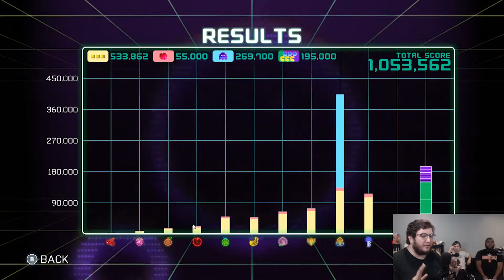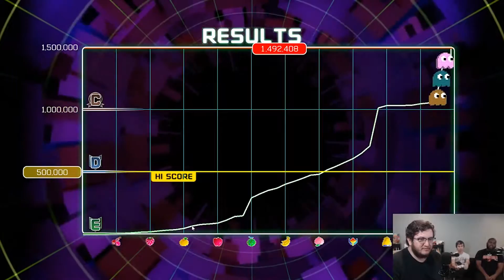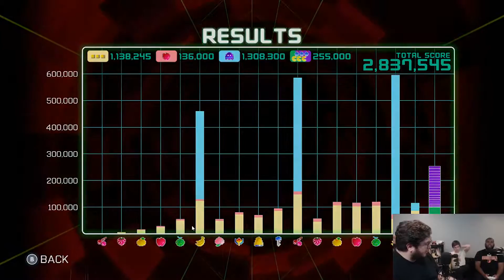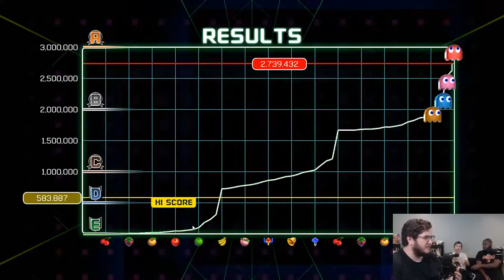Pacman Championship Edition - Infinite Pixels Plays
The boys are back in town and this time they chat about stuff while playing the new Pac Man Championship edition!